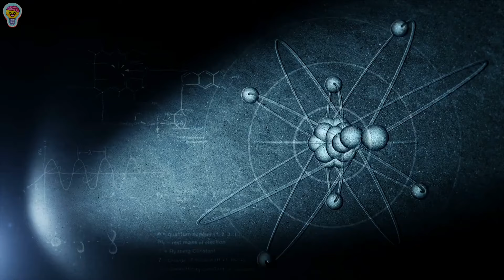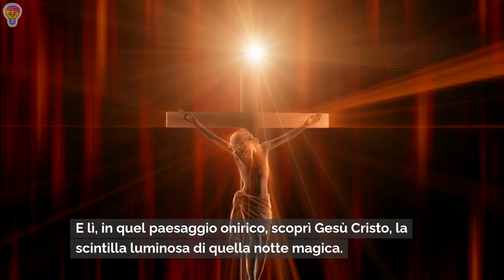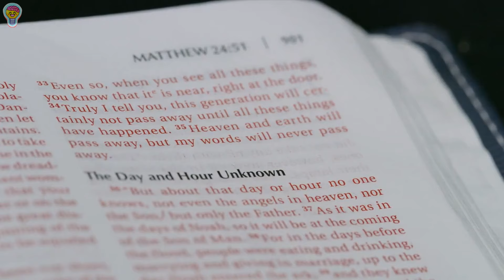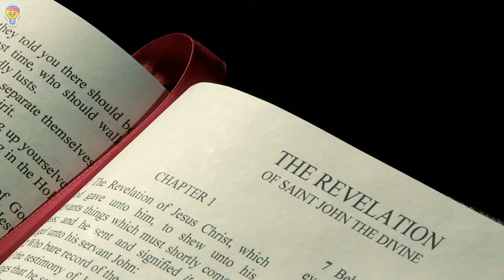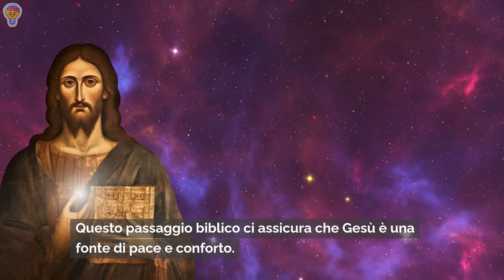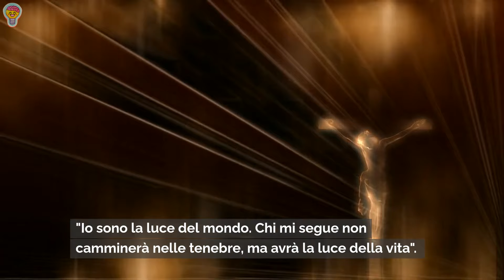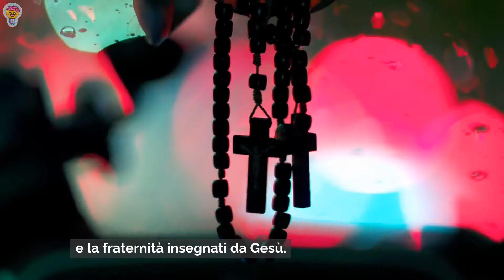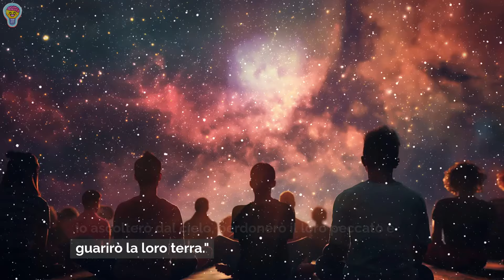URGENTE: VISIONE DI GESÙ A MUSK - IL MESSAGGIO PRIMA CHE SIA TARDI ✨ Viaggio Spirituale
👉 Ricarica Mentale Shop Amazon

📚 Risorse e Approfondimenti:

Dolores Cannon, L’Universo Convoluto Libro Uno:

Potere Creativo dell'Immaginazione, Neville Goddard

In una rivelazione straordinaria, Elon Musk condivide il suo profondo incontro con Gesù, offrendo intuizioni che combinano spiritualità e visione futuristica. In questa intervista esclusiva, Musk racconta come una visita onirica da parte di Gesù Cristo abbia influenzato in modo drammatico la sua vita e il suo lavoro, esortandolo a integrare principi etici e morali nelle sue innovative imprese tecnologiche. Questo video approfondisce i dettagli dell'esperienza spirituale di Musk, esaminando l'impatto della guida divina su uno dei leader tecnologici più influenti del nostro tempo.

L'incontro di Musk è avvenuto in una foresta eterea e onirica dove ha incontrato Gesù, apparso come un faro di luce, e ha impartito parole di saggezza su come vivere una vita in armonia con la volontà divina. Questa esperienza mistica non solo ha approfondito le convinzioni personali di Musk, ma lo ha anche ispirato a discutere pubblicamente dell'intersezione tra scienza e spiritualità. Il video esplora come questo evento spirituale abbia spinto Musk a considerare come le sue aziende, come Tesla e SpaceX, possano operare secondo paradigmi più informati spiritualmente ed eticamente.

Unisciti a noi mentre esploriamo come l'imprevisto incontro spirituale di Musk possa rivoluzionare il modo in cui i leader del settore integrano considerazioni etiche nelle pratiche aziendali, puntando a un equilibrio armonioso tra innovazione e integrità.

CAPITOLI DEL VIDEO: URGENTE: Visione di Gesù a Musk - Il Messaggio Prima che Sia Tardi  ✨ Viaggio Spirituale

00:00 - Introduzione all'esperienza spirituale di Musk
02:38 - Spiegazione dell'incontro onirico
06:50 - Il messaggio di Gesù a Musk
10:34 - Impatto sulle convinzioni personali
13:49 - L'Incontro di Spiritualità e Scienza
16:45 - Conclusioni